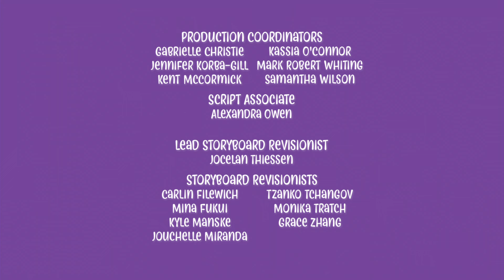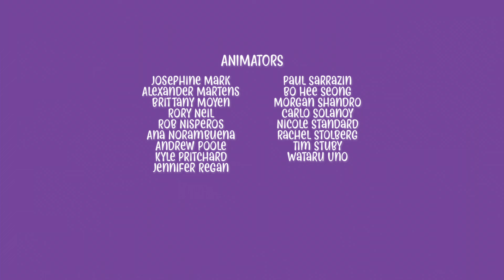Chip's First Sleepover / Doctor Chip 💤 Chip and Potato FULL EPISODE | Netflix Jr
Chip's first sleepover at Nico's house is fun, but she gets sad when it's time for bed. Potato is sick for Family Fun Day, so Dr. Chip helps her out. Season 1 of Chip and Potato is now streaming on Netflix!